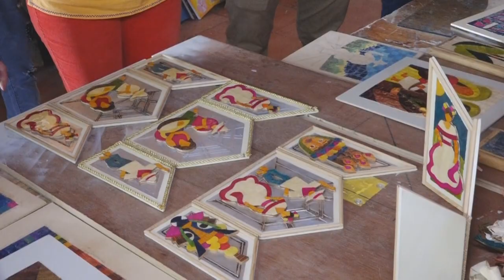Artesanos de los rubros más representativos de Estelí fueron visitados por el Dr. Paul Lane